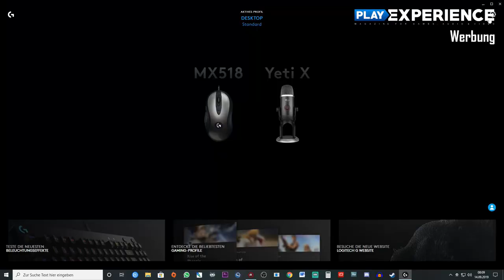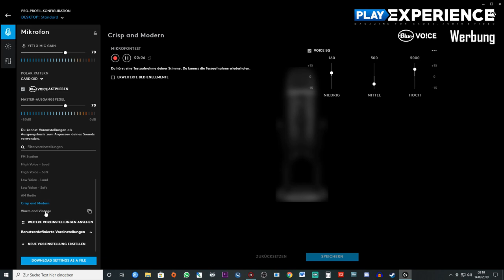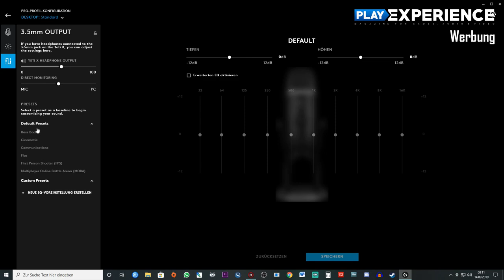BLUE YETI X - Das beste USB-Mikrofon von Blue? - DE/GER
Alle Infos und viel mehr... Hier aufklappen!

Ich bin MaxMaron und ich produziere Videoblogs, Comedy und Hardware-Unboxings.

Meine Ausstattung:
CPU: Intel i7 3930K
Grafikkarte: PNY Geforce 1070 GTX OC
Mainboard: ASUS P9X79
Arbeitsspeicher: Corsair Vengeance Schwarz 16GB
Festplatte: SanDisk SDSSDP-128G
2 x Samsung SpinPoint F3 HD502HJ 500GB
Netzteil: be quiet! BQT E9 700Watt
CPU Kühler: Raijintek Erebos

Maus: HyperX Pulsefire Surge
Tastatur: HyperX Alloy Elite RGB
Headset: Sennheiser GSP 550
Kamera:Canon EOS 700d
Webcam: Logitech C615

Mikrofon Games: Thomann t.bone SC 440 USB
Mikrofon Blog: Edutige Lavalier
Mikrofon Außen: Rode Videomic Pro

Aufnahme:
Mirillis Action
OBS Studio
Nvidia Shadowplay

Noch Fragen?